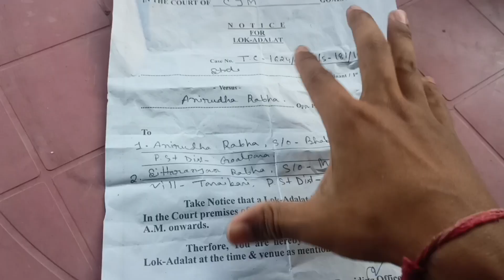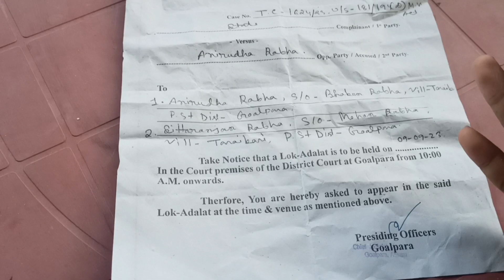POLICE Case হৈ যাব চাইলোক এবাৰ|| ভূল নকৰিব